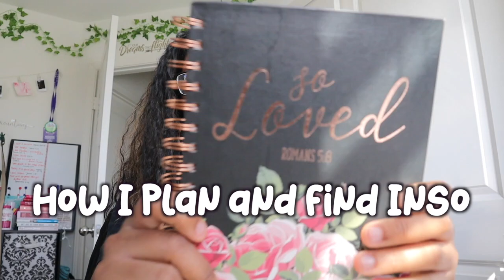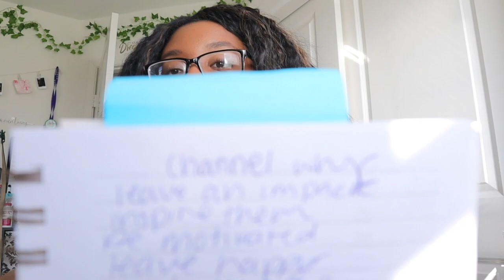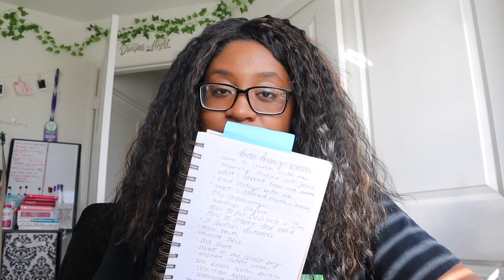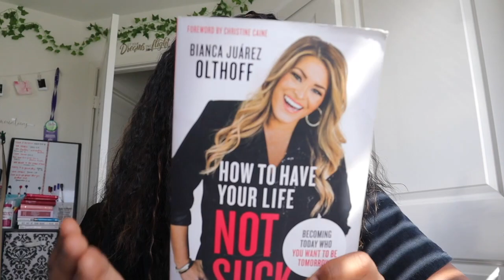HOW I PLAN MY VIDEOS + FIND INSPIRATION!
Today’s video I share with you the best way to plan your YouTube video and find inspiration. This is going to be a part of my how to start a YouTube channel series. I go over having a notebook game plan and motivation behind your channel. I highly suggest taking time out of your day to plan out video search things that you love to watch and write them down. And also take time out of your day to watch YouTube videos from your favorite. Find inspiration from Pinterest, YouTube, and Tiktok.

TIMESTAMPS:
0:00 INTRO
0:11 NOTEBOOK
1:58 CHANNEL WHY
5:04 TAKE TIME OUT OF YOUR DAY
6:57 WATCH VIDEOS FROM YOUR FAVORITE YOUTUBER ON HOW TO EDIT LIKE THEM
8:53 HOW I PLAN MY YOUTUBE VIDEOS